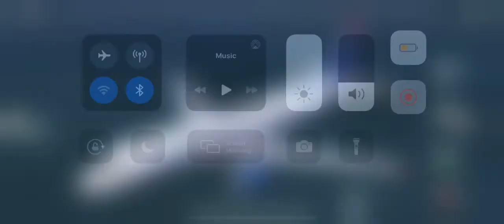Recreating US airways flight 1549